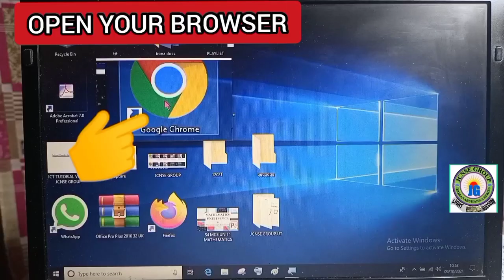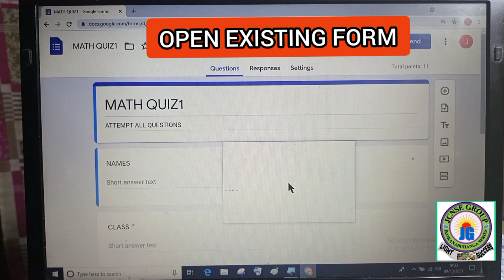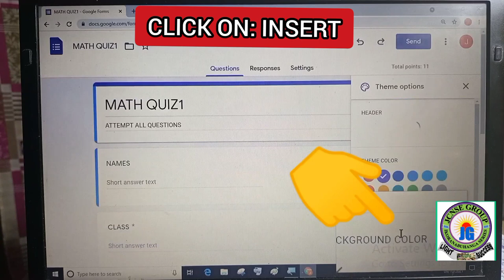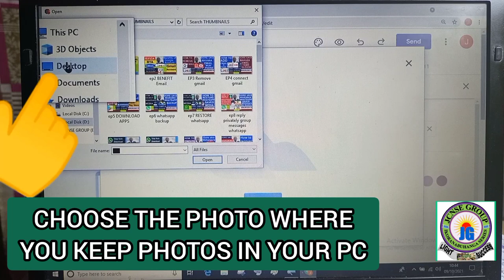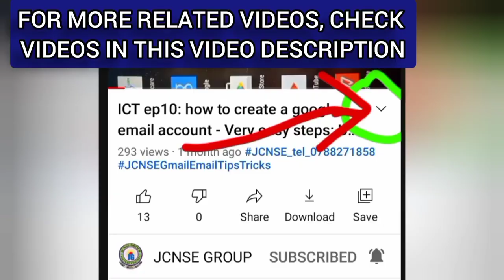How to Insert Theme photo on Google Forms | Uko washyira Theme kuri Quiz Survey JNUTG EP39.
The other related VIDEOS are in this video description below in RECOMMENDED VIDEOS/PLAYLISTS.

🔴JOIN OUR WHATSAPP GROUPS:
UTESO GROUP: ICT UPDATES1

🎥How to make money on YouTube - YouTube channel Tutorials:
🎥SOCIAL MEDIA Tips and Tricks, SOCIAL MEDIA Tutorials - Whatsapp, Facebook, Twitter,.

ITANGAZO:
Muhawe ikaze kuri
UTESO
N.B: Tubandikisha kuri PERMI Category na PROVISOIRE.
Izindi SERIVISI:
0. TUBAFITIYE LAPTOPS ZIGEZWEHO.
1.SERVICES Z'IREMBO
2.ONLINE SERVICES :UR, RSSB, MMI, NESA, REB,AKAZI,
3. kumenyekanisha no KWISHYURA IMISORO YA RRA
4.DUCURUZA UMURIRO DUTANGA NA FACTURE
5.TUBAFITIYE FLASH DISK ZIZEWE: 8GB, 16GB, 32GB
6.INVITATION & SAVE THE DATE
7.GUTANGA IBIREGO MU NKIKO(IECMS)
8.DESIGN OF SERVICE, STUDENTS CARDS,.
9. CCTV CAMERA
10. MIFOTRA Platform
11. TUBAKORERA COMPUTER MAINTENANCE
12. N'IBINDI.
Mutugane tubafashe Online:
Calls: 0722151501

🔴 * ABOUT ME *
I produce ICT tutorials to help people newly using ICT tools. I am here also to guide content creators all over the world to increase their revenue with YouTube, ...
This channel is all about helping people (newly using ICT tools) and YouTube creators with YouTube tips and tricks to succeed with their YouTube channel & Real life living.

Anyone who can help this activity such as: ideas, funds to run well the activity, can tell us in comments or on the address email